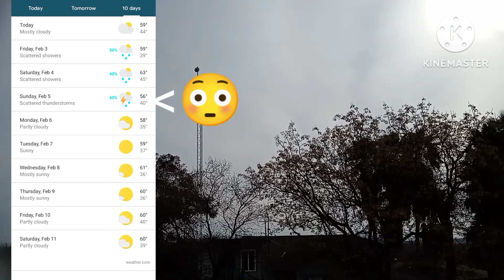2/2/23 Morning Sky View/Hazy Sun View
Taken on 2/2/23 @ 10:09 am. Observing the morning sky view and hazy sun view.